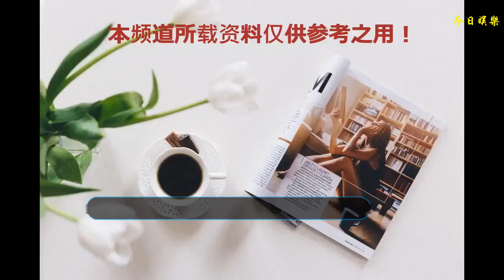張歆藝之前，袁弘圈內的五位緋聞女友，曾對她噓寒問暖，甜蜜合唱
袁弘現在應該算是娛樂圈中熾手可熱的男演員了，自從與張歆藝結婚之后，兩人就經常各種秀恩愛，十分的令人羨慕，而近日，張歆藝也在網上公布了自己懷孕的消息，甜蜜的二人世界馬上就要變成幸福的三口之家了，也是得到了很多粉絲的祝福。
    其實他出道也已經十幾年的時間了，袁弘畢業于上海戲劇學院，畢業后參演了個人首部電視劇《天下無雙》飾演少年康熙而正式出道。后來又相繼出演了一些影視劇，比如《蒲公英》《夜半歌聲》《聊齋志異》《少年楊家將》《射雕英雄傳》《仙劍奇俠傳三》等等，而真正讓觀眾記住并且開始喜歡他，還是因為穿越劇《步步驚心》的播出，之后他的戲路就順暢了很多，在娛樂圈的名氣也是逐漸上升。
    其實，袁弘除了和張歆藝的感情之外，在圈內曾經還有過幾位緋聞女友。
    首先就是演員許還幻，兩人在合作《迷霧雙龍》時傳出緋聞，許還幻成名要比袁弘早很多，她曾經因為出演《像霧像雨又像風》中的范麗君一角而受到關注。后來又出演過《刀客家族的女人》《夜幕下的哈爾濱》《精衛填海》等劇，只不過后來許還幻的事業開始走下坡路，知名度也是滿滿下降，現在已經很少接拍影視劇了。不過她和高圓圓，佟麗婭都是閨蜜，所以最近經常曬出和她們的親密照。
    第二位是演員謝文軒，她曾經出演過《溫柔的慈悲》《錦繡緣·華麗冒險》和古裝神話劇《劍俠》，不過屬于是配角，所以在娛樂圈的名氣并不大，她和袁弘的緋聞被爆出時也曾引起了很多人的熱議。
    王珞丹曾經通過微博惡搞袁弘，稱其為自己的女友，隨后佟麗婭轉發微博，并戲稱袁弘為小叔子，兩人也曾傳出過分緋聞，不過后來證實只是因為關系很好。
    劉詩詩和袁弘的關系也一直都是網友八卦的話題，早在《射雕英雄傳》中，劉詩詩飾演的穆念慈和袁弘飾演的楊康這對情侶就已經深入人心，后來他們又合作了《仙劍3》和《步步驚心》，而且據說劉詩詩的熒幕初吻都是獻給了袁弘，因此兩人也曾被傳過很長時間的緋聞，不過隨著“四爺”的出現這一切都被否認了。
    袁弘和江若琳曾經合作《巾幗大將軍》，在劇組兩人關系十分親密，并且袁弘對江若琳可謂是全天候噓寒問暖，還時不時的玩點小游戲逗江若琳開心，這些都被劇組的工作人員看在眼里。而且兩人還經常在KTV甜蜜合唱，十分曖昧，不過后來在采訪中被問到和袁弘的關系，江若琳表示“只是朋友”。
    沒想到看似癡情的袁弘也曾跟這么多美女傳出過緋聞，其中的真真假假就只有當事人自己知道了，不過他現在和張歆藝的生活如此的幸福，也實在是很令人羨慕了，網友們說是不是？